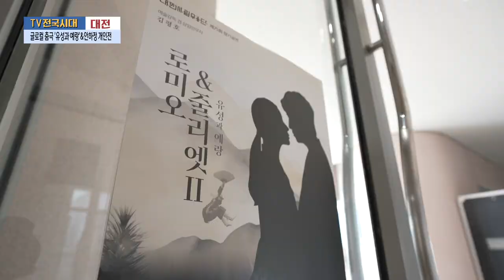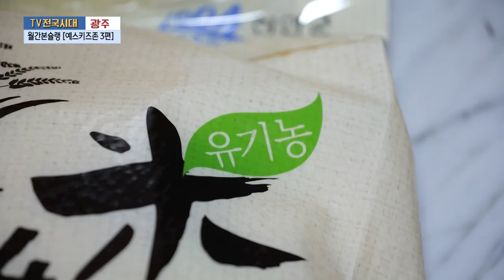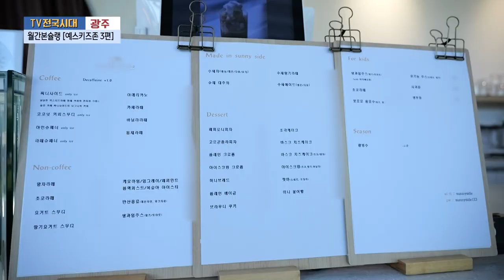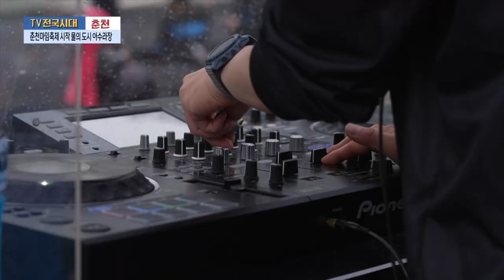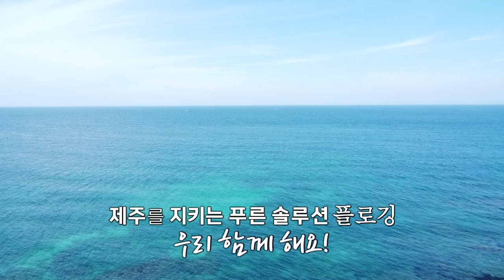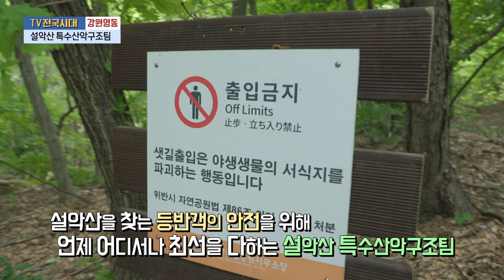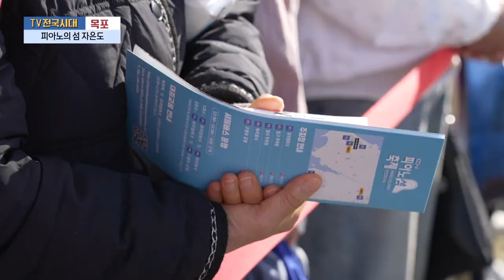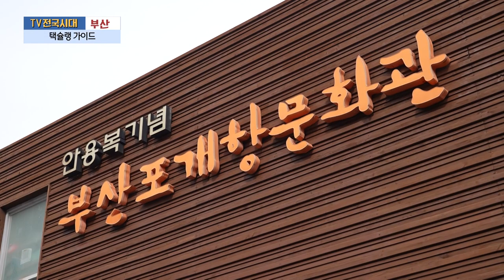[TV전국시대] 6월6일(목) 전체방송 다시보기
6월6일(목)

대전-글로컬 춤극 '유성과 예랑'& 안하정 개인전
광주-월간본슐랭 [예스키즈존 3편]
춘천-춘천마임축제 시작 물의 도시 아수라장
제주-플라스틱 제로 제주원정대
강원영동-설악산 특수산악구조팀
목포-피아노의 섬 자은도
부산-택슐랭 가이드